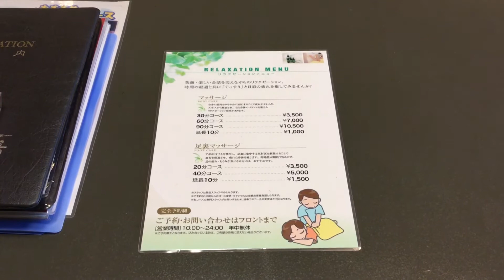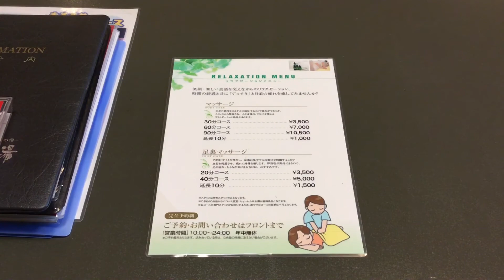茨城県北 温泉旅館 客室マッサージ リラックス